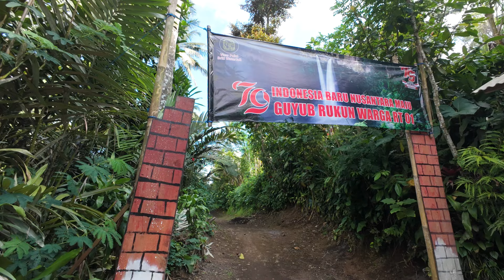COBAN SRITI : Air Terjun dengan ketinggian 120 meter yang tidak semua orang tahu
Assalamualaikum

kali ini saya berbagi perjalanan ke sebuah air terjun yang paling wajib kalian kunjungi ketika ke Lumajang
ini adalah coban sriti / air terjun sriti
air terjun dengan ktinggian 120M dengan 2 mata air terjun

saya sudah ingin kesini sekitar 4/5 tahun yang lalu tapi baru kesampaian dan ini saya tidak turun, hanya bisa menikmati dari panorama.

semoga bisa jadi referensi liburan kalian

terima kasih